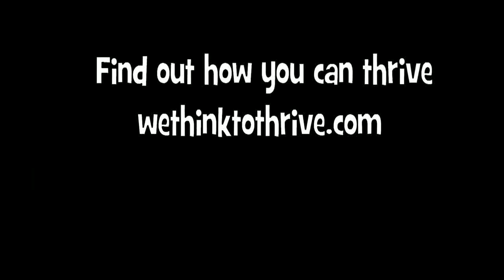How To Manifest Your Desires Now